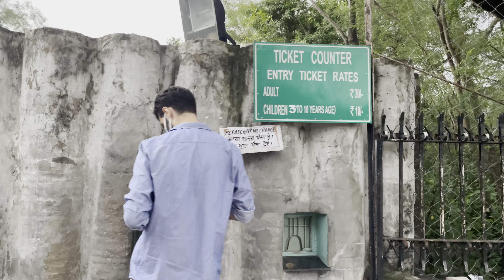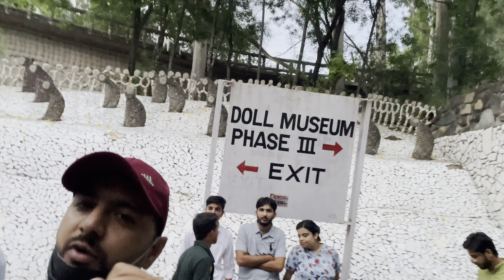Chandigarh Trip Part - 2 | Shastri market | Sukhna Lake | Rock Garden | Beautiful view